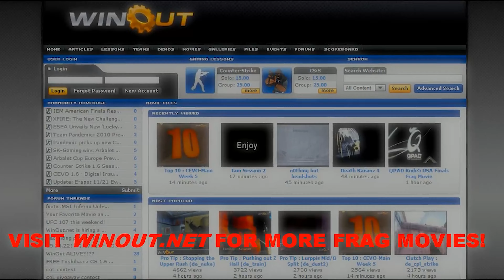[CS 1.6] Arbalet 2009 (4K)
By ?, 2009